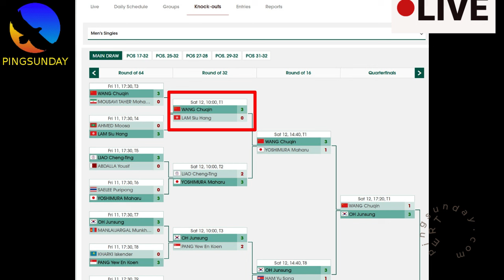Men's Single | WANG Chuqin 🇨🇳 vs LAM Siu Hang 🇭🇰 2024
27th ITTF-ATTC 2024 _ MS - R32 _ WANG Chuqin 🇨🇳 vs LAM Siu Hang 🇭🇰

► The highlight clip was produced with the help of Zhang Jike's livestream coaching sessions.

Hellbender
David Latov
Mark Afuso
Devrim Uner
jeffrey cook
Andrew Konizeski